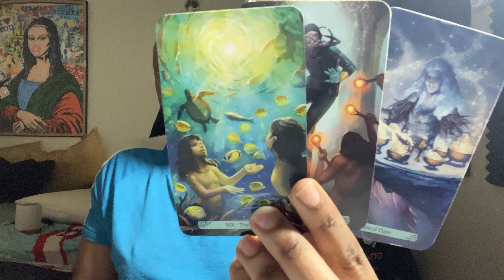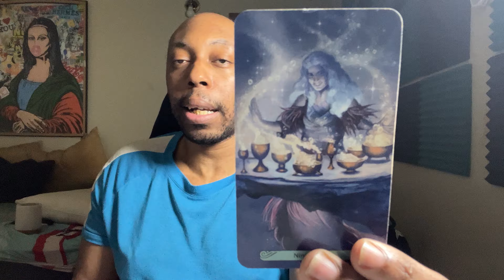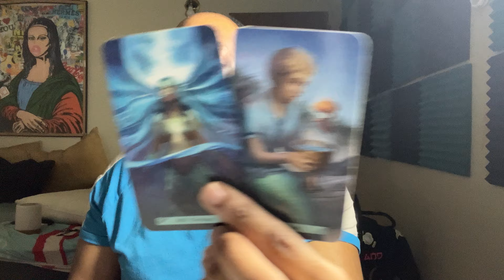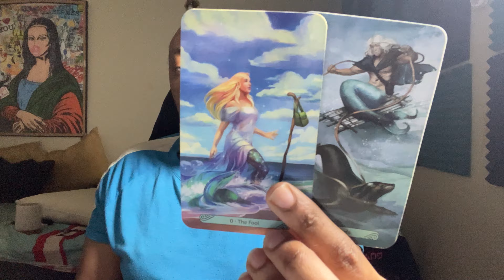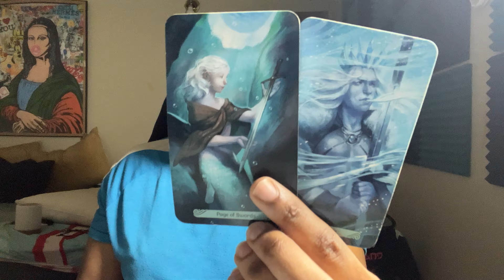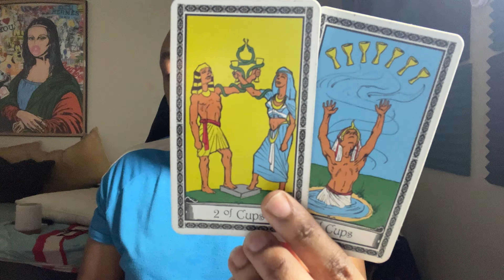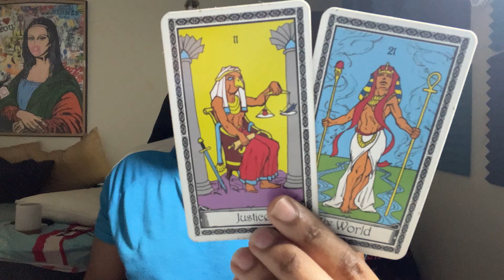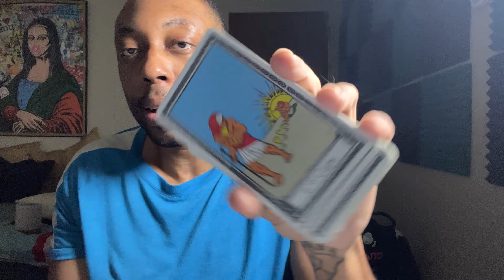VIRGO-THE ECONOMY IS HARD OUT HERE FOR SOME PEOPLE